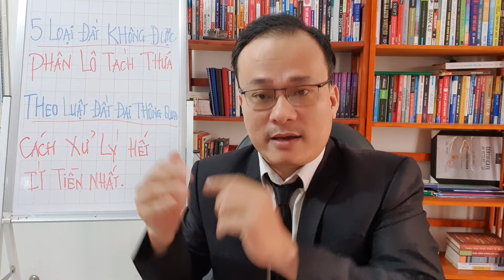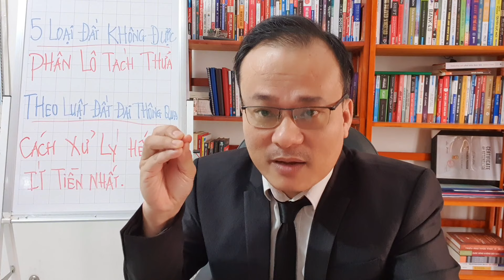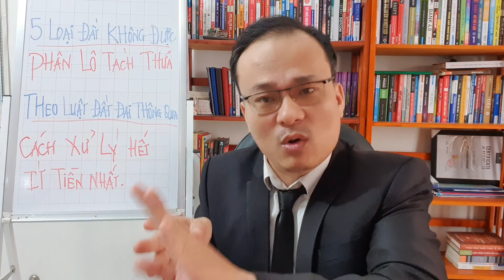5 Loại Đất Không Được Phân Lô Tách Thửa Sau 2024 Theo Luật Đất Đai Thông Qua.Cách Xử Lý Hết Ít Tiền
5 Loại Đất Không Được Phân Lô Tách Thửa Sau 2024 Theo Luật Đất Đai Thông Qua.Cách Xử Lý Hết Ít Tiền Nhất.Theo quy định thì loại đất đó không đủ điều kiện để tách sổ đỏ, tách thửa, tuy nhiên tùy theo mục đích và cách làm của bạn mà bạn có làm được hay không.Trong video có đề cập cách xử lý để bạn tách sổ đỏ được với chi phí ít nhất.Không chỉ là hết ít tiền nhất mà khi đất đai nhà bạn không may bị dính quy hoạch thì sẽ được đền bù với giá cao hơn, cộng với suất tái định cư mà khi bạn không tách thửa không có thổ cư thì bạn lại không được hưởng quyền lợi đó, cũng như bạn có thể thế chấp vay mượn được nhiều tiền hơn, bán được giá cao hơn, xây được nhà mà không cần xin giấy phép xây dựng đối với nhà ở nông thôn.
Đây cũng chính là lý do tại sao người ta lại làm được và không để một lô đất có diện tích lớn. Nếu như đất đai nhà bạn mà vướng 1 trong 5 trường hợp này thì bạn hãy thử theo cách trong video đề cập nhé.
Nếu như bạn đang còn băn khoăn lo nghĩ chưa biết làm như thế nào thì đây là video dành cho bạn đấy.Hãy chia sẻ cho người thân bạn bè cùng được biết với nhé. Họ sẽ cảm ơn bạn lắm đó.
Anh em xem video thấy thông tin hay và hữu ích,cũng như nhận thêm được nhiều video hay và cập nhật mới nhất thì Hãy ủng hộ e bằng nút follow. Để e có thêm động lực làm thêm nhũng video mới hay hơn.